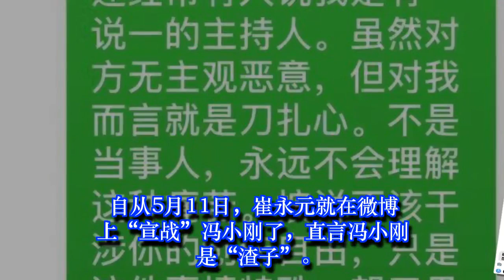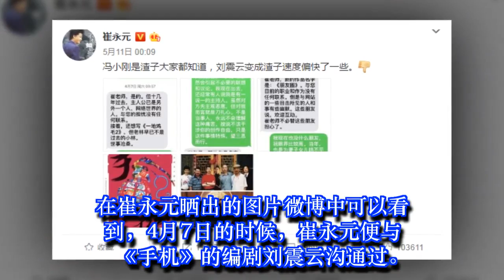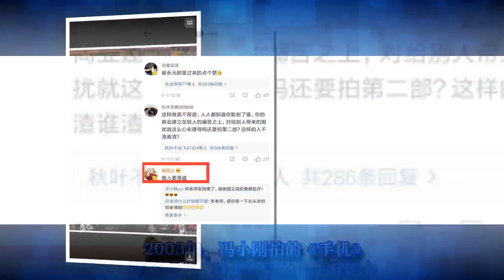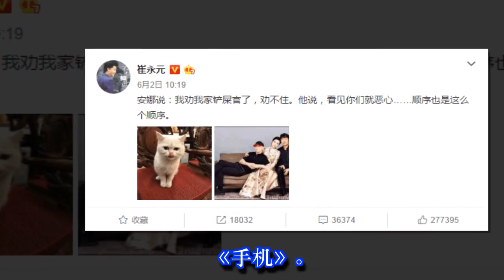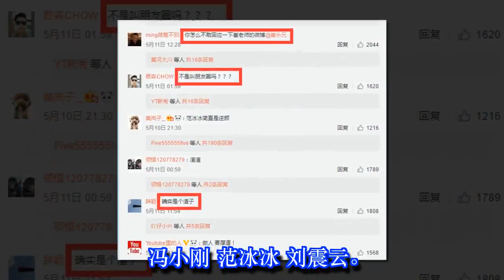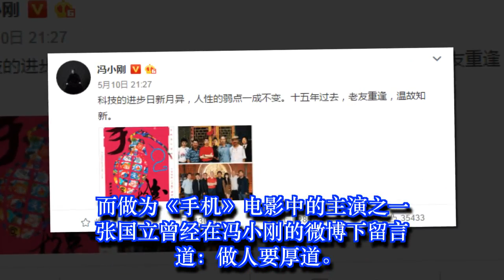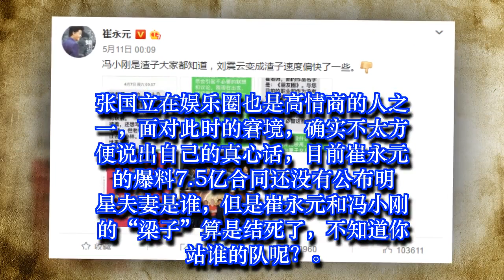崔永元多次曝料，冯小刚范冰冰默不作声，张国立说了五个字